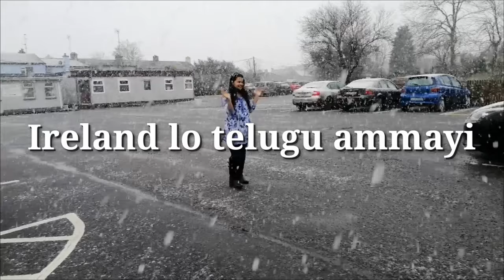long term rentals in galway ireland || indians rent in Ireland || telugu vlogs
HELLO

Rentals in Ireland,Galway,Dublin.Iam taking about rents in Ireland all citys.

rents are deffending on area and citys. Summer time house rents defferent. Inireland compare to house rent long term apartment rentals is best.Rents in galway is different prize.we are finding house in summer time it is different rent. Monthly house rent in Ireland.